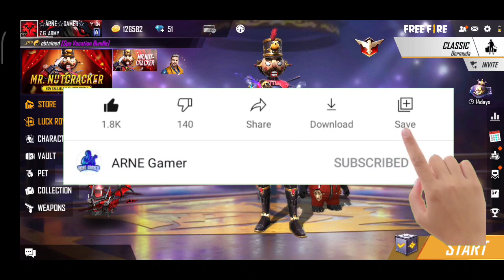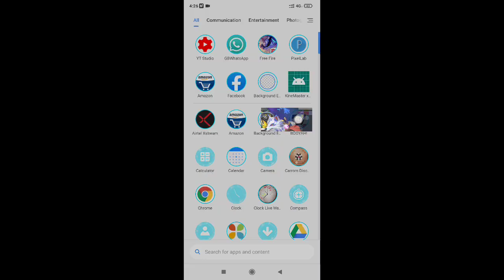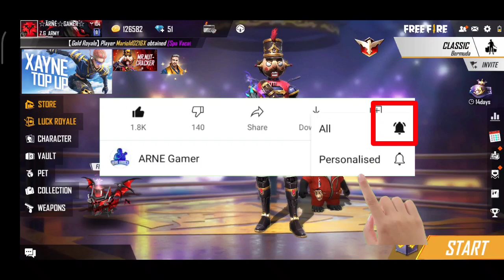FREE FIRE 19 APRIL REDEEM CODE | ALL PET REDEEM CODE TODAY | GAREENA REDEEM CODE TODAY | ESPORT CODE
Hastags -

free fire new tournament redeem code
free fire tri series redeem code Pakistan
free fire tri series redeem code Bangladesh
free fire tri series redeem code Nepal
today redeem code free firenew​ redeem code today
redeem code
free fire new redeem code today
free fire redeem code today 19 april
19 April redeem code today
19 April redeem code
redeem code
free fire today redeem code
take survey for event redeem code
19 April
April redeem code
Tri series 19 April redeem code
Tri series April redeem code
free fire redeem code center
free fire redeem code for 19,20,21 april
free fire redeem code generator apk
free fire redeem code gift
19 April redeem code
19-20 April redeem code
how to get free redeem code today
19 April redeem code today
19 April redeem code trick
19 April redeem code trick

🙏Hello GARENA FREE FIRE,

Notice - Video Only for Information 👍